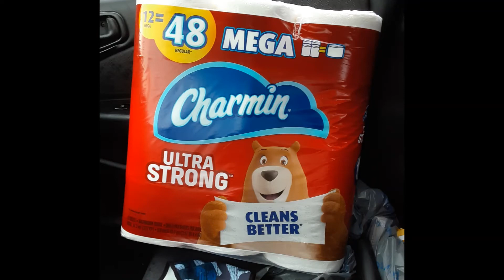5-14-20 tp hunting